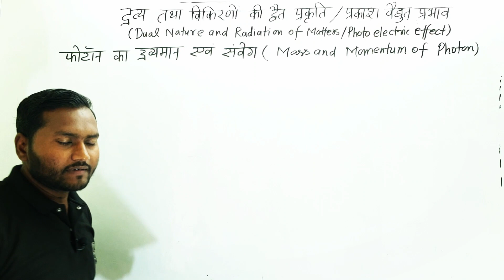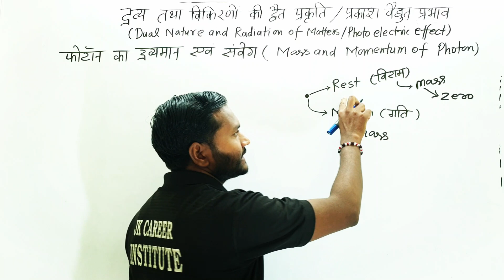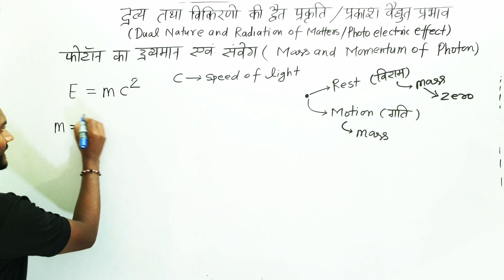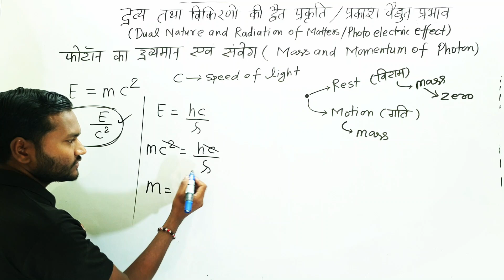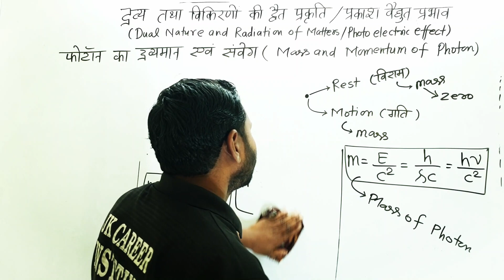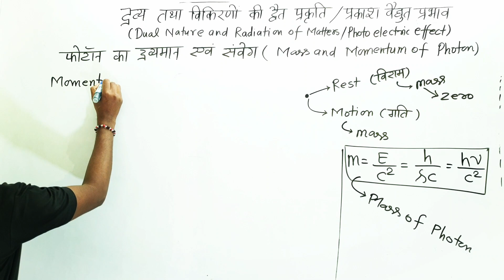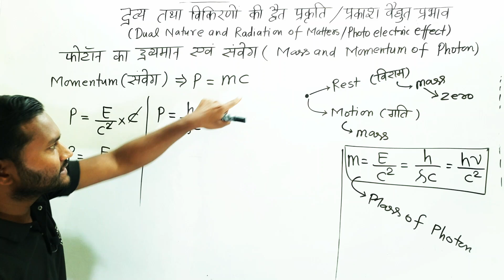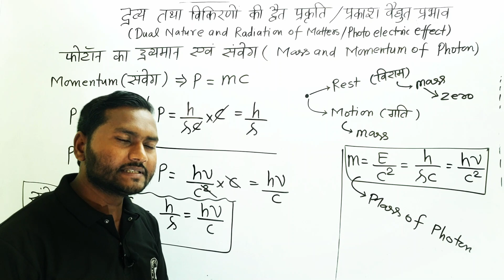Class12|1B|Photo Electric effect| प्रकाश विद्युत प्रभाव |निगमन Video in hindi|Physics|BY-JK SIR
Class12||Photo Electric effect| प्रकाश विद्युत प्रभाव |निगमन Video in hindi|Physics|BY-JK SIR
आइंस्टीन का प्रकाश विद्युत प्रभाव समीकरण का निगमन कीजिए
आइंस्टीन का प्रकाश विद्युत प्रभाव समीकरण
Class 12 Physics MCQs Chapter – 11
प्रकाश विद्युत प्रभावप्रकाश विद्युत प्रभाव pdf - Prakash Vidyut Prabhav pdf
प्रकाश - विद्युत प्रभाव क्या है ? इसके नियम लिखिए
Prakash vidyut prabhav 12th wikipedia
Prakash vidyut prabhav 12th pdf
prakash vidyut prabhav ke niyam
prakash vidyut prabhav ka pratipadan kisne kiya
प्रकाश विद्युत प्रभाव pdf
आइंस्टीन का प्रकाश विद्युत प्रभाव
प्रकाश विद्युत प्रभाव का प्रायोगिक अध्ययन
establish einstein's photo-electric effect equation
12th Physics Objective Question - प्रकाश विधुत प्रभाव
प्रकाश विद्युत प्रभाव(Photoelectric effect)
Einstein ka prakash vidyut samikaran ki sthapna kijiye
प्रकाश विद्युत प्रभाव Notes PDF Download
Electron ke prabhav ko kya kahate hain
The Photoelectric Effect - Definition, Laws, Applications
प्रकाश-विद्युत प्रभाव (Photo-electric Effect) क्या है ?
प्रकाश-विद्युत प्रभाव (Prakash-vidyut prabhav)
प्रकाश वैद्युत प्रभाव (Photo Electric Effect) Physics
प्रकाश विद्युत प्रभाव क्या है?
प्रकाश विद्युत प्रभाव क्या है Hindi?
प्रकाश विद्युत प्रभाव क्या है आइंस्टीन का प्रकाश विद्युत समीकरण लिखिए?
प्रकाश विद्युत प्रभाव के आविष्कारक कौन है?
प्रकाश विद्युत उत्सर्जन के नियम क्या है?
प्रकाश-विद्युत प्रभाव क्या है? प्रकाश-विद्युत प्रभाव के ... – YouTube
प्रकाश विद्युत प्रभाव । prakash vidyut prabhav class 12
प्रकाश विद्युत प्रभाव || Lec-02 || prakash vidyut prabhav
RBSE Class 12 Physics Chapter 13 बहुचयनात्मक प्रश्न
Prakash vidyut prabhav 12th in hindi wikipedia
प्रकाश विद्युत प्रभाव के नियम लिखिए
प्रकाश विद्युत प्रभाव ncert
प्रकाश विद्युत प्रभाव और नियम
prakash vidyut prabhav
prakash vidyut prabhav kya hai
prakash vidhut prabhav
prakash vidhut prabhav hindi
photoelectric effect in hindi
prakash vidhyut prabhav class 12th
class 12th physics prakash vidhyut prabhav
class 12th physics prakash vidyut prabhav
prakash vaidyut prabhav
prakash ke vaidhut prabhav ke sawal
prakash vidhyut prabhav
12 prakash vidyut prabhav
prakash vaidhut prabhaw numerical class 12 physics second in hindi
12th Physics Chapter-13th | प्रकाश विद्युत प्रभाव एवं द्रव तरंगे
प्रकाश विद्युत प्रभाव क्या है | देहली आवृत्ति & देहली ऊर्जा
Prakash vidyut prabhav 12th in english photo
Prakash vidyut prabhav 12th in english pdf
प्रकाश विद्युत प्रभाव को समझाइए
प्रकाश विद्युत प्रभाव के उपयोग
photoelectric effect
फोटोन का मतलब क्या होता है?
सरल शब्दों में फोटॉन क्या है?
फोटोन का मान कितना होता है?
फोटॉन किससे बना होता है?
Photon kya hota hai wikipedia
Photon kya hota hai meaning
what is photon
फोटोन की ऊर्जा का सूत्र
फोटोन की खोज किसने की
laser क्या है
फोटॉन की खोज | What is Photon in Hindi, Photon Kya Hai
एक फोटॉन ( photon ) का द्रव्यमान क्या होगा ?
फोटॉन ऊर्जा: परिभाषा, सूत्र, गुण और हल किए गए उदाहरण
फोटोन किसे कहते हैं?
Photon kya hai?
photon kya hai
photon
what is photon
photon kya hota hai
photon ka viram dravmaan kya hota hai
photon kya hota he
concept of photon
photon class 12th
energy of photon
photon kya hai hindi video
photon me mass kyun nhi hota hai
properties of photon
mass of photon
photon in hindi
photon kise kahate hai
photon kise kahte hai
12th physics
lambda wavelength wale photon ki urja hoti hai
quanta kya hai
photon ka samveg
12th physics
properties of photon
12th physics ch 1 revision
class 12th physics,class 12th
who is bihar 12th board topper
bihar board 12th topper
bihar board 12th toppers
electric charge and field class 12th one shot
vidyut chumbkiya tarange avn unke gun
bihar board 12th topper list
class 12th physics chapter 1
bihar board 12th toppers 2023
bihar board 12th toppers lis
12th physics chapter 8 objective question
transformer class 12th physics
photon ki urja
photon ki urja
energy of photon
12th physics,photon class 12th
what is photon
properties of photon
physics ka sutra
live 12th physics
12th modern physics
12th physics in hindi
mass of photon
photon kya hai
formula for calculation of energy of photon
photoelectric effect class 12th physics
photoelectric effect 12th physics
energy photon
photon energy
photon in hindi
फोटॉन का विराम द्रव्यमान शून्य होता है। स्पष्ट कीजिए
फोटॉन का द्रव्यमान नियत होता है?
फोटॉन का द्रव्यमान शून्य क्यों होता है?
फोटोन का द्रव्यमान कितना होता है
mass of photon in kg
प्रोटॉन का द्रव्यमान कितना होता है
फोटॉन के गतिज द्रव्यमान का सूत्र है? जहां h प्लैंक स्थिरांक है
फोटॉन के गतिज द्रव्यमान का सूत्र है
drvyman kshti kya hoti hai
isotope kya hota hai
mass of photon